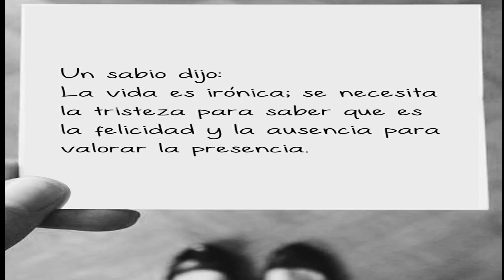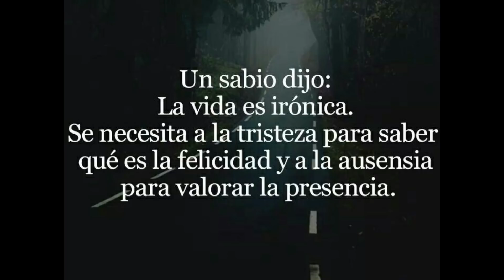👾 💩 👾 CONOCE LAS PERLITAS QUE SOLTO EL ABOGADO DE SAAB AYER - ENTERESE 👾 💩 👾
EL ABOGADO DE ALEX SAAB DEJO CLARO CIERTAS COSAS QUE PLANEA ESTE SER DE CONSEGUIR LA LIBERTAD - ENTERATE AQUI

1 - 👾 💩 LA ULTIMA SORPRESA QUE NOS LLEGÓ HOY DE LA FUTURA SENTENCIA DE ALEX SAAB (SEPALO) 💩 👾 VER